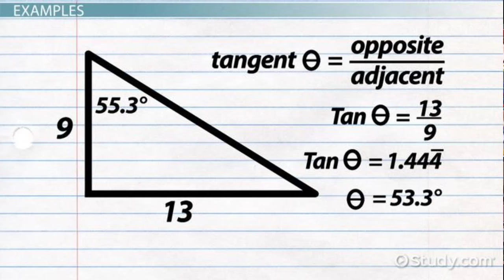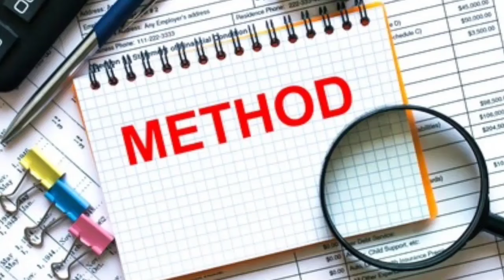Top 16 Annoying Variants in Skullgirls Mobile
Hello everybody! I hope you enjoyed this list. If you enjoyed this, please know what kind of list you want to see! What variant in Skullgirls Mobile do you hate the most??

      I worked really hard on this one. So, I hope I can work harder and keep growing on this channel. I did notice I needed to work on my mic. So I'll try to find a better way to have better mic quality next time because this one sucked.

Can't wait for Black Dahlia though!!!